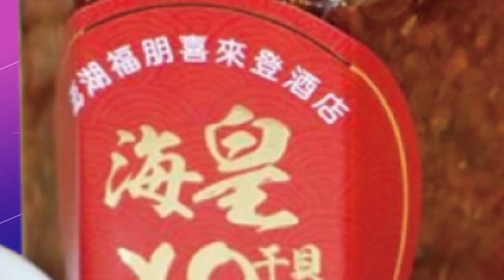【每日必看】基隆護海公投遭沒收 民團嗆"簡直極權政府"｜新加坡年輕人能買房 台灣不能? 林右昌駁李顯龍 20230203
0:00 基隆護海公投遭沒收 民團嗆"簡直極權政府"
4:22 反填海造陸公投遭封殺! 侯漢廷:基市府甩鍋
6:51 新加坡年輕人能買房 台灣不能? 林右昌駁李顯龍